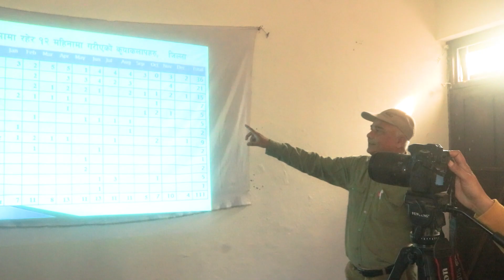माइती नेपाल मोरङद्वारा १३१ जना महिला तथा बालवालिका उद्धार